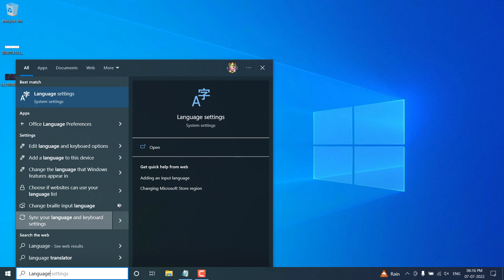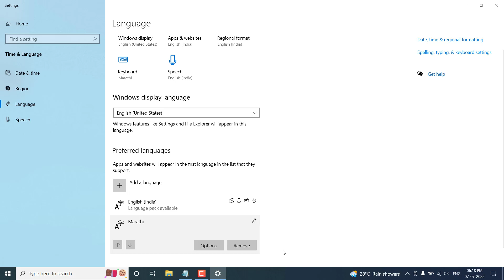How to Install Marathi Font on Win 10 OS | ASPIRE - Support Team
Dear All,

How to INTALL MARATHI LANGUAGE in Win10 OS. You are requested to follow the steps which had mentioned in Video.

For any queries call Aspire Office Landline nos.

ASPIRE - Support Team